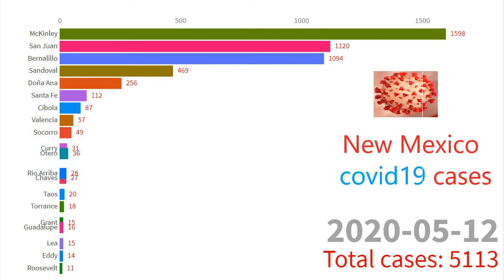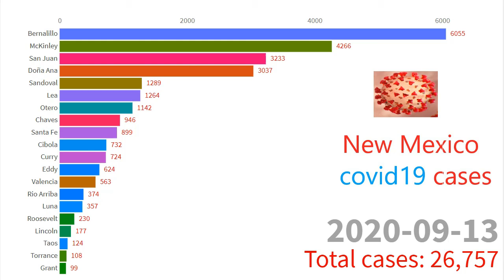NEW MEXICO:👈 Coronavirus cases in USA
New Mexico coronavirus stats from march to September.
The information provided here is retrieved from various github.
The data displayed here comes from github repos.
We are compiling this time series data from state and local governments and health departments thought open source in an attempt to provide a complete record of the ongoing outbreak.

The data produced by third parties and made available by through github .
We will always indicate the original source of the data.

The simplest and and most straightforward way to compare various categories is often the classic column-based bar graph. The universally-recognized graph features a series of bars of varying lengths.